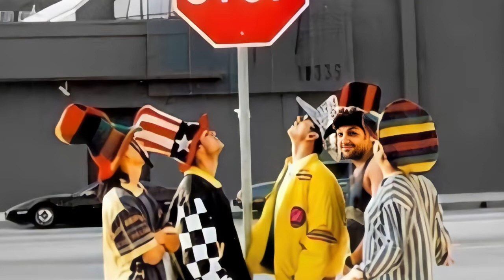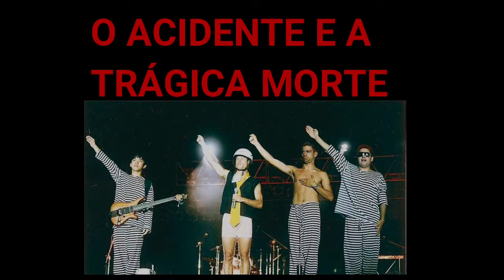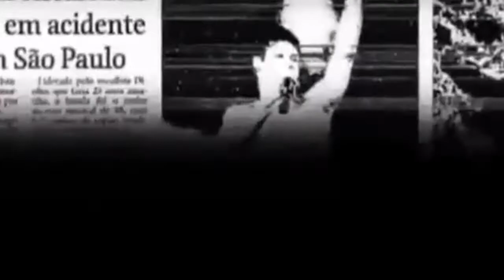ARQUIVO ESPECIAL - MAMONAS ASSASSINAS | FILOMENA FERRETO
No episódio de hoje vamos enaltecer e contar a história dos nossos 5 meninos de guarulhos, os eternos Mamonas Assassinas...